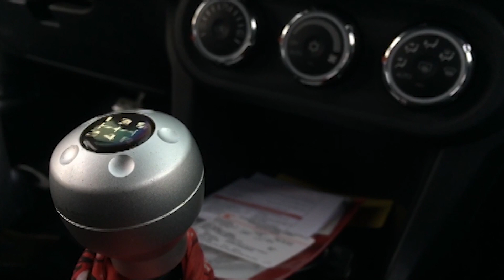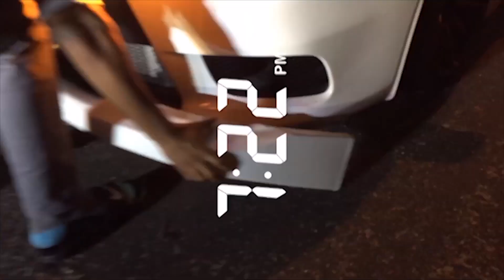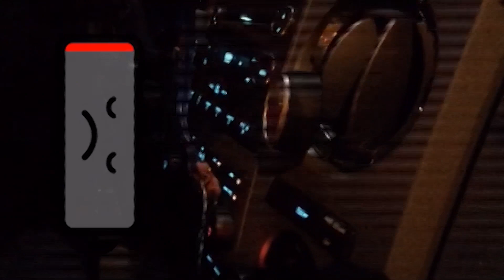Evo X Broke Down on I-95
The breakdown of the the break down via Snapchat.